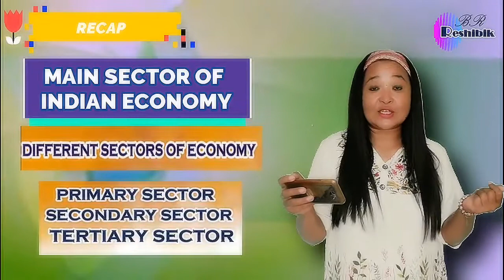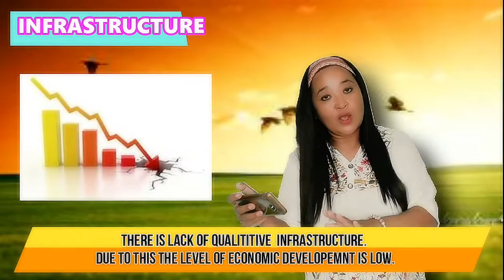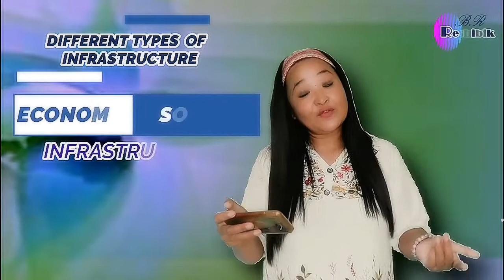CLASS 9 ECONOMIC APPLICATIONS: INFRASTRUCTURE OF INDIAN ECONOMY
M/s Reshma Gurung